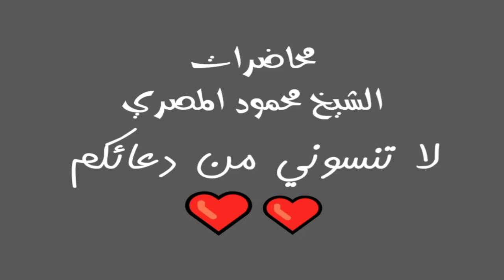أول زمرة تدخل الجنة برنامج يوم فى الجنة الحلقة 11 محاضرات الشيخ محمود المصري أبو عمار